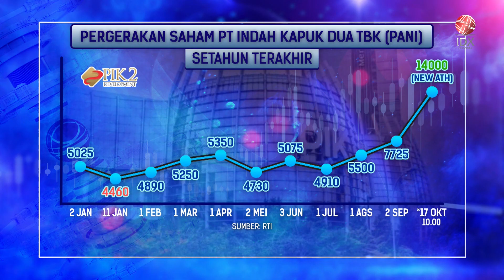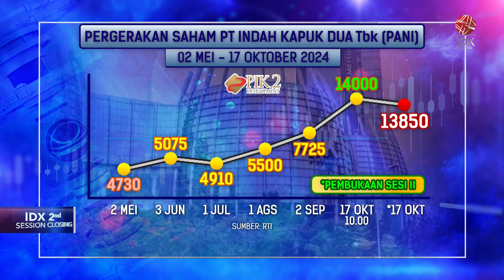Sentuh New ATH, Saham PANI Melesat 182% YTD | IDX CHANNEL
Saham PT Pantai Indah Kapuk Dua (PANI) kembali melaju kencang, dengan menyentuh intraday tertingginya sepanjang masa di level Rp14.000 per saham. Saham PANI kembali bergairah setelah entitas Agung Sedayu dan Salim Group menguasai 90% saham PANI melalui private placement.